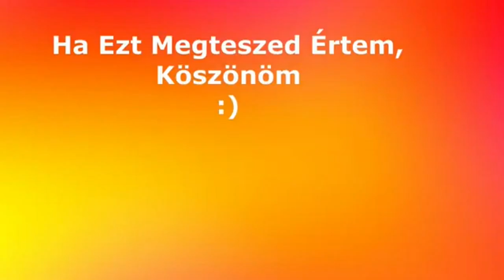PHOENIX CHALLENGE DE, CSAK CROW-VAL! / Brawl Stars